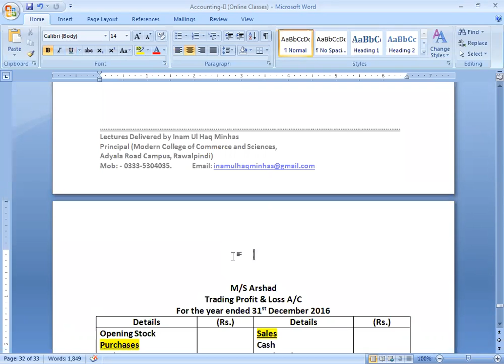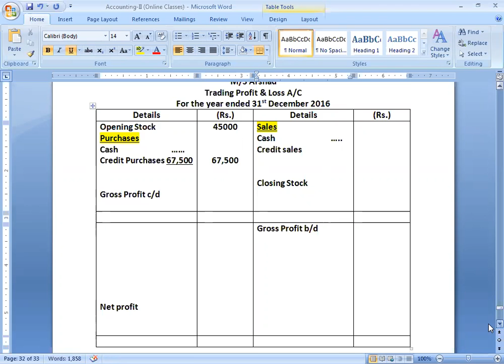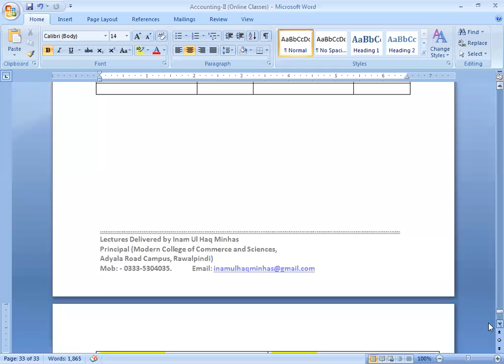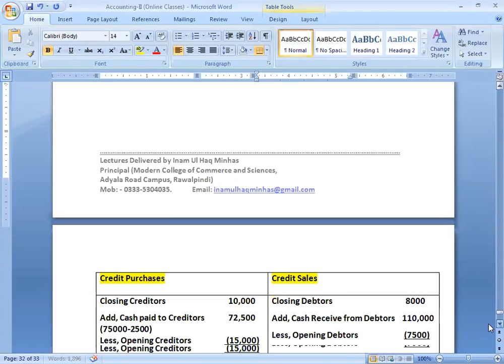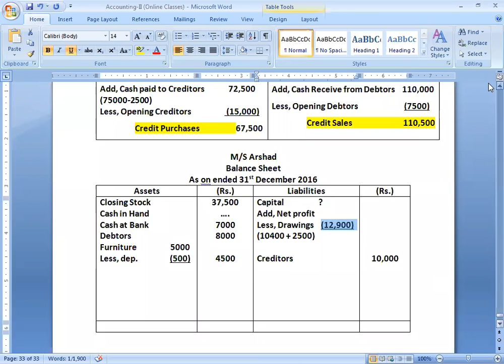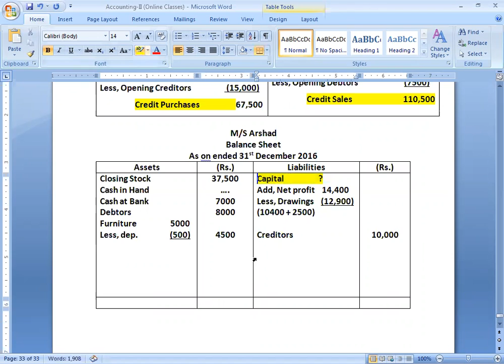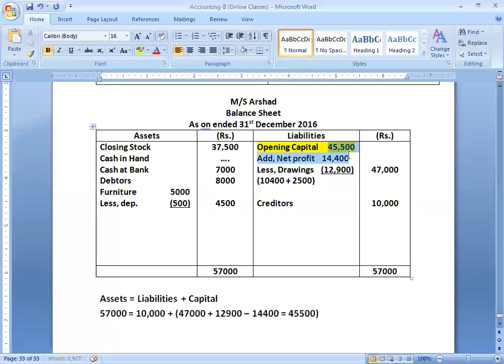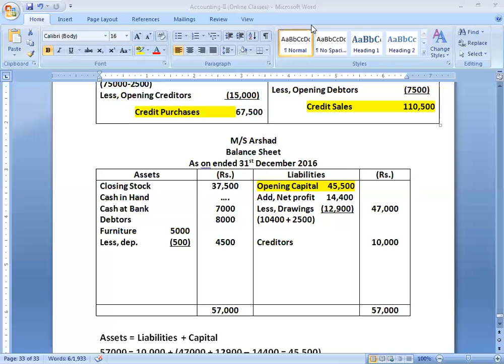Princilpes of Accounting, I Com II Lecture 14 Chapter Single Entry System, Conversion Method